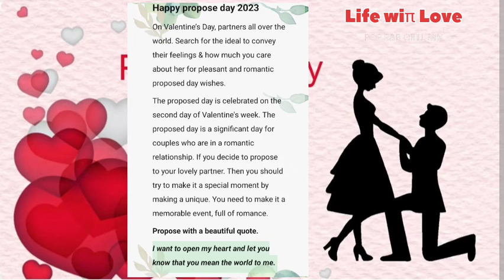propose day 1minute special reading test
make ur proposed day with ur honesty. don't do bad on ur lovely partners.. be kind with everyone